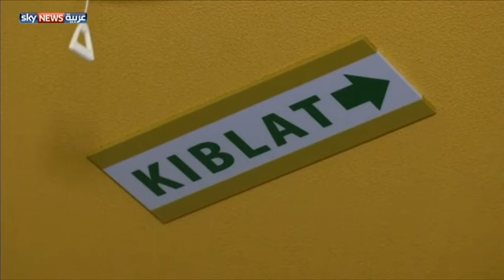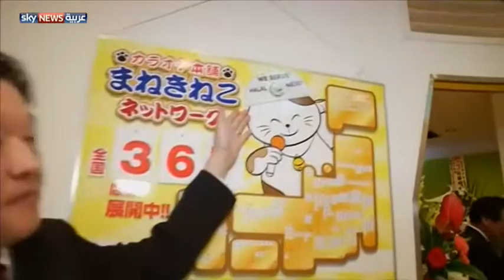أول "KARAOKE" يقدم الأكل الحلال بطوكيو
زيادة عدد السياح والطلاب القادمين من البلدان الإسلامية إلى اليابان، جعلت الشركات المحلية تسعى لجذبهم من خلال تقديم المنتجات الحلال، وهو أمر كان نادرا جدا في الماضي القريب